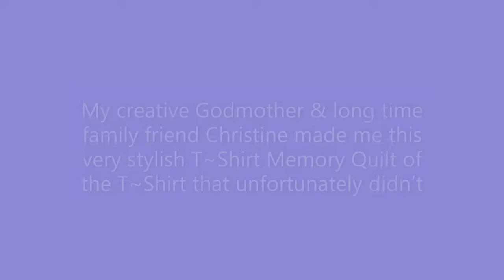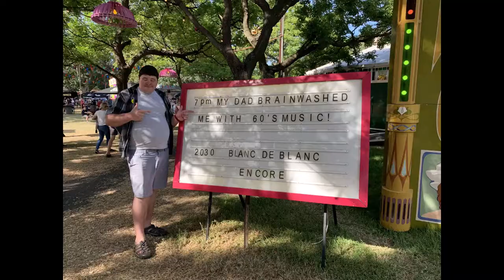Darcy’s Memory Quilt made by Christine in 2020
Christine made this T-Shirt memory quilt from my old T-Shirt. & Christine is a very talented quilter too. She did a fabulous job on the quilt.

Thank you very much Christine.

This photo video that i have made shows that i am extreamlly happy with the Memory Quilt.